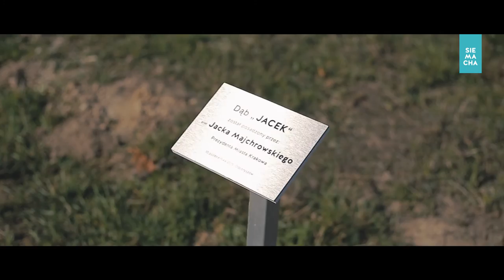Otwarcie Centrum Sportów Konnych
Centrum Sportów Konnych Odporyszów to nowoczesny obiekt sportowy, obejmujący stajnię dla 12 koni oraz zaplecze socjalne i noclegowe. 10 października 2015 roku odbyła się gala otwarcia centrum i Rajd Konnych Szlakiem Jana Wnęka. Głównym partnerem ﬁnansowym i merytorycznym projektu jest Fundacja LOTTO Milion Marzeń. To nowe miejsce na mapie Polski stwarza okazję do rekreacji i rozwoju jeździectwa wśród młodych ludzi, także wychowanków SIEMACHY.
Scenariusz: Małgorzata Rodak, Joanna Pieśluk (Stowarzyszenie SIEMACHA)
Zdjęcia i montaż: Coconut Film Studio
Elementy graficzne: Marta Wenda (Stowarzyszenie SIEMACHA)